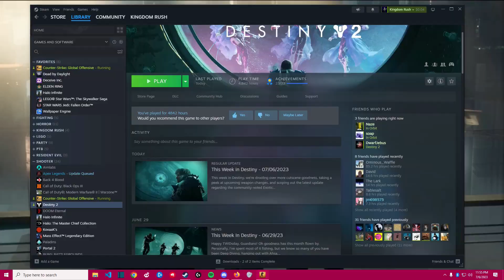csgo 2 waiting room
the legend of the taylor swift fans

soobscribe maybe? i got a few more in the works

Random Cartoon: Courage the Cowardly Dog: Season 3, Episode 2